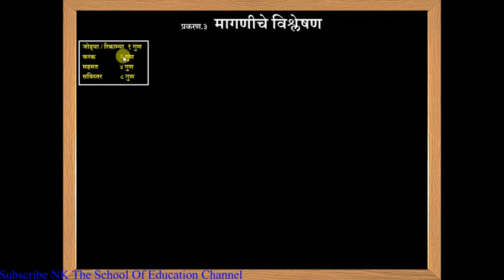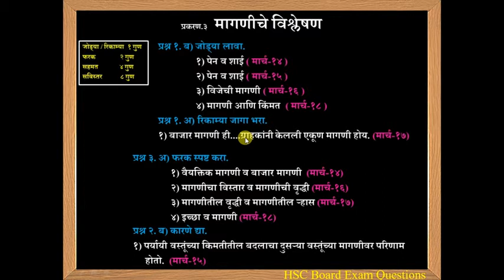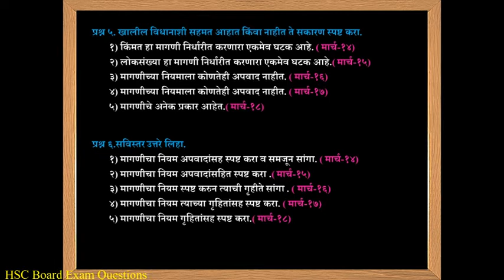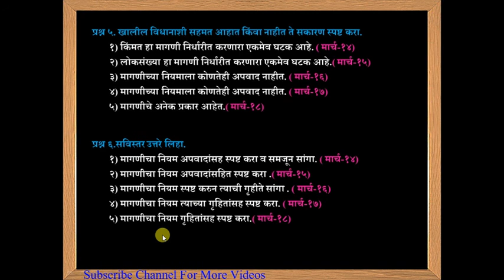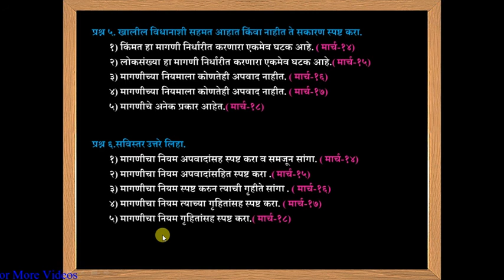प्रकरण ३ ब) मागणीचे विश्लेषण HSC Board Exam मध्ये विचारलेले प्रश्न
प्रकरण ३ ब) मागणीचे विश्लेषण
HSC Board Exam मध्ये २०१४ ते २०१८ पर्यत विचारलेल्या प्रश्नांची माहिती
मागणीचा नियम व अपवाद हा प्रश्न विचारला जाण्याची श्यक्यता आहे